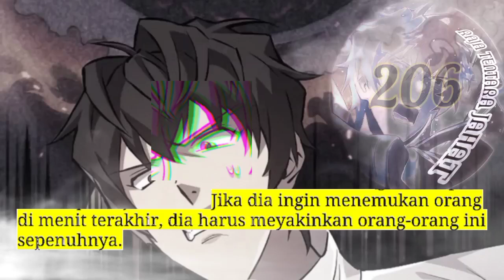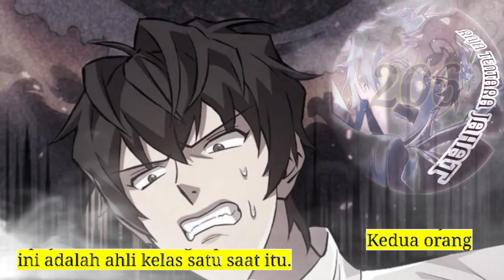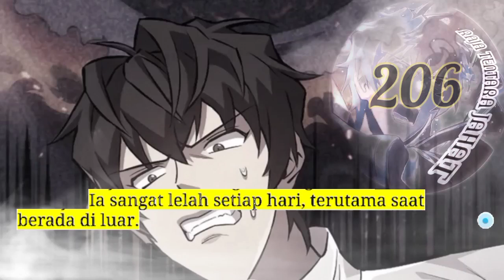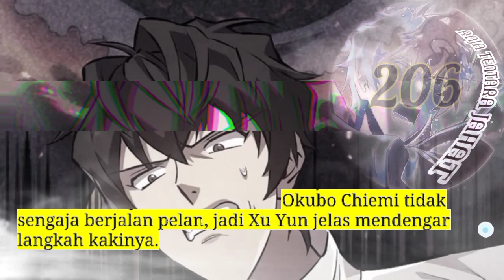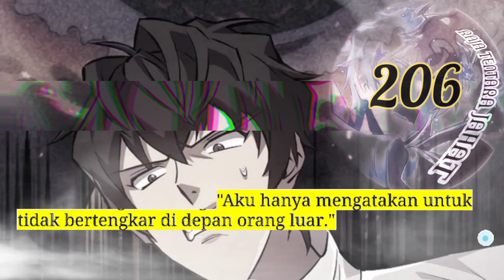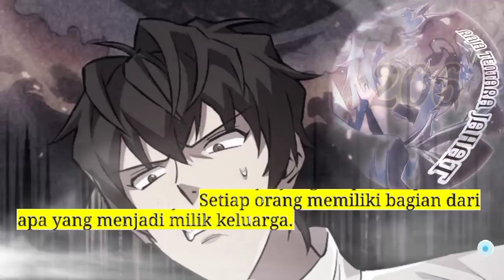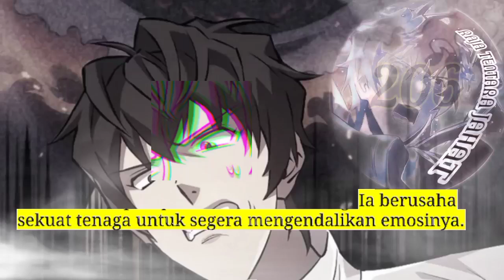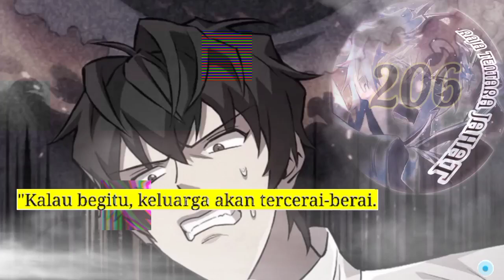Raja Tentara Jahat season 206